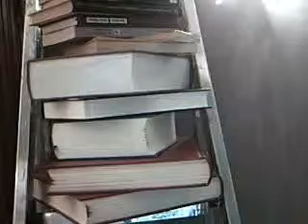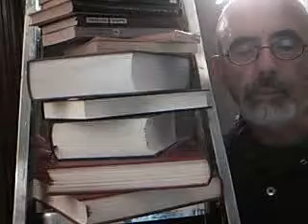LA VIDA ES SUEÑO.BASILIO Y CLOTALDO.PEDRO CALDERÓN DE LA BARCA.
Como habréis comprobado soy un apasionado de la "Vida es Sueño", además he escrito una propuesta de esta obra: "La Vida es Sueño en Acción". Pero lo que quiero decir es que esta obra maestra a pesar de la dificultad del verso, su lectura no es complicada, si nos enteramos de que va la película. ( Un rey avisado por los astros que su hijo se levantará contra él decide encerrarlo en una torre en cuanto nace y cuando es adulto lo lleva inconsciente a palacio para darle una oportunidad... ) Nos podemos acercar a ella, intentar leerla, el esfuerzo será gratamente compensado.